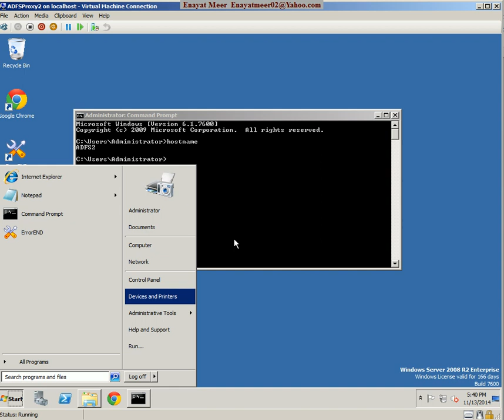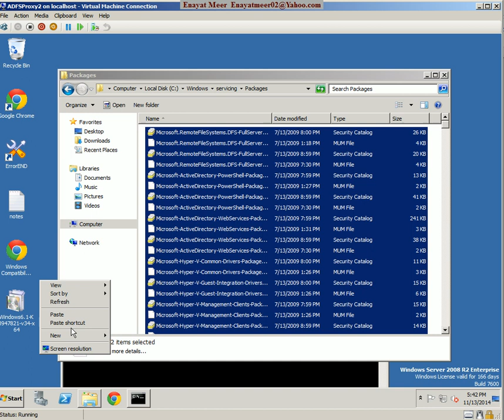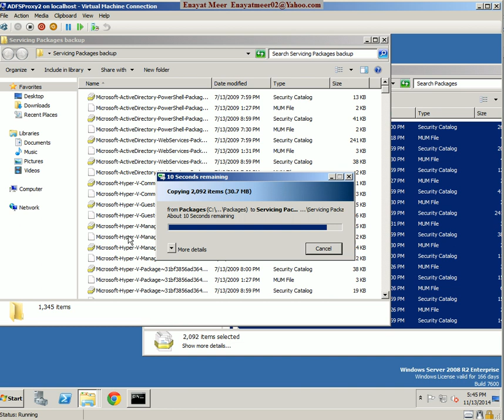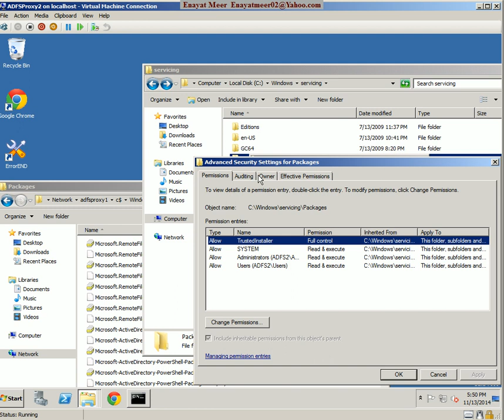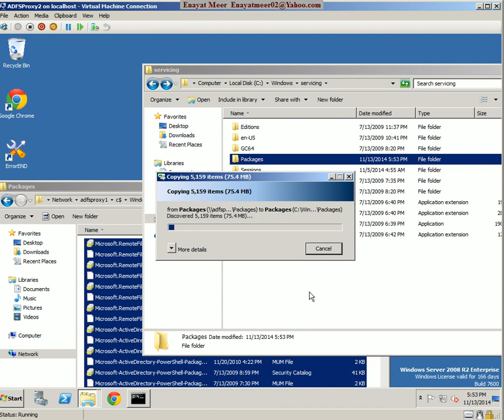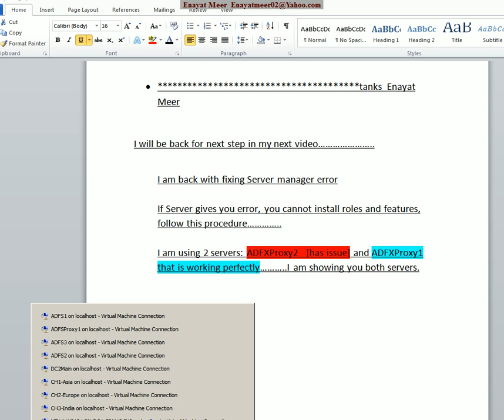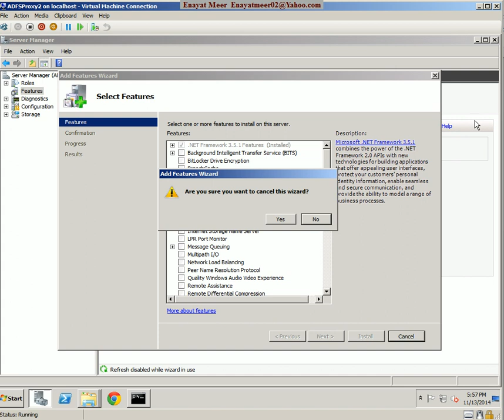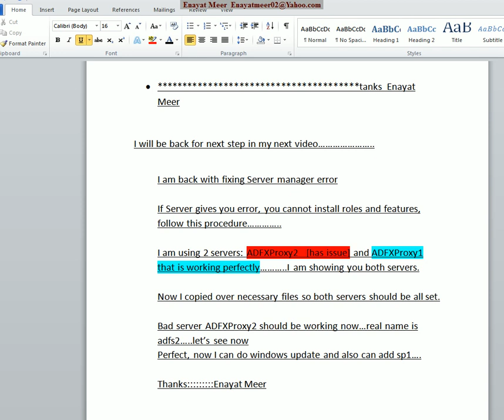Server Manager Refresh Error by Enayat Meer FIXED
Unexpected Error 0x800706BE Cannot add roles and features using Server Manager Windows Server  20008R2. Error fixed live by Enayat Meer